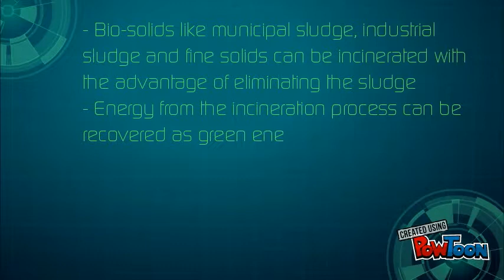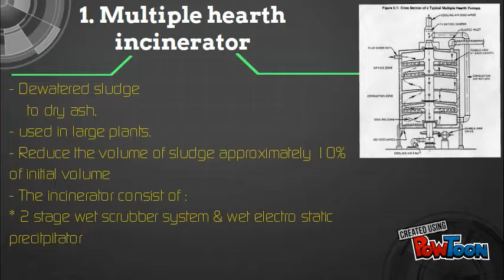INCINERATOR : SLUDGE HANDLING